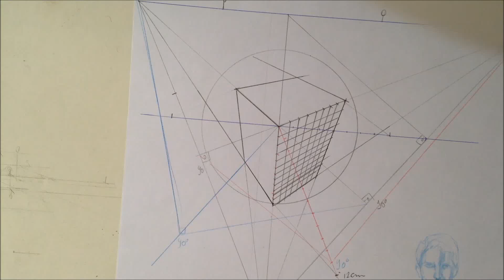Anatomia - Braço : Anatomy - Arm